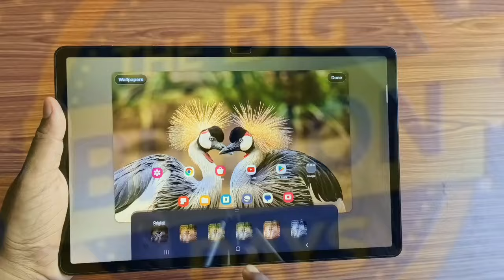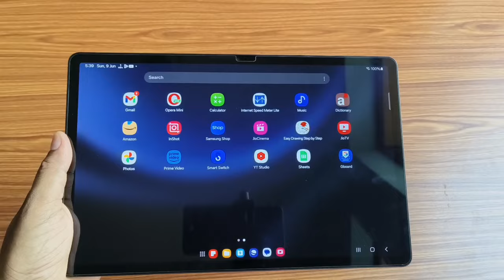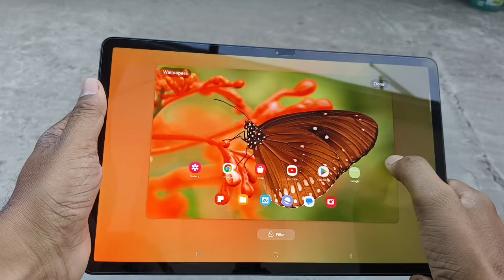When You Should buy Tab S9 FE Plus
Why You Should buy Tab S9 FE Plus in Flipkart BBD Sale 2024

One plus Pad 2 Vs ipad 10 vs Tab S9 FE Plus at bbd sale 2024

To buy Tab S9 FE Plus tempered glass

To buy Tab S9 fe Plus cover

tab s9 fe note taking
apple ipad
ipad pro
Infinix xpad
ipad air
Tab s6 lite
Tab s7 fe features
Samsung dex
12.4 inch tablet
Tab s6 lite
Tab S7 fe performance
Tab s7 fe s pen
Spen tip replacement
Tab S7 fe spen tip replacement
Canva
Clip studio
Should I buy tab S7 fe in 2023
Tab S7 4gb version
S23 fe
samsung tab s7 fe for gaming,s7 fe tab unboxings,samsung tab s7 fe should you buy,s pen,samsung tab s7 fe multitasking,samsung tab s7 fe dex,samsung tab s7 fe display,best tablet 2023,galaxy tab s7 fe software update
best tablet
Best 5g tablet
OnePlus pad 2
Tab s9 fe
Google tablet
tab s9 fe plus
best Samsung tablet
Samsung tab S9 FE plus
Lenovo tab p12
Flipkart tablet sale 2024
Flipkart bad sale 2024
iPad Air m1
iPad Air m2
Best tablet in BBD sale 2024
Amazon great Indian sale